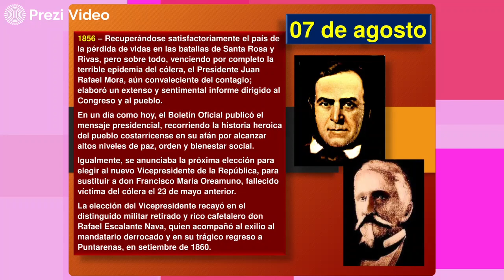Hoy en la Historia Patria 7 de Agosto